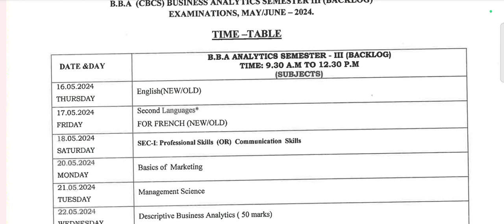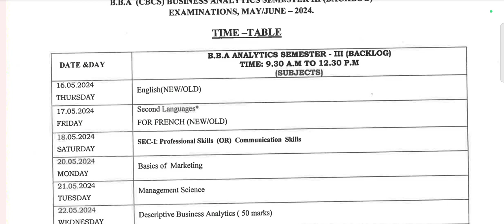Osmania University BBA business analytics 3rd semester backlog exams timetable 2024/degree/ OU Exam